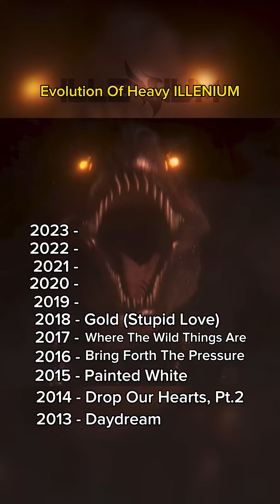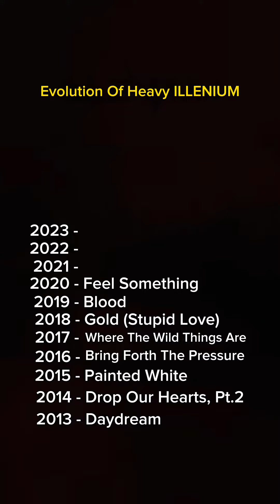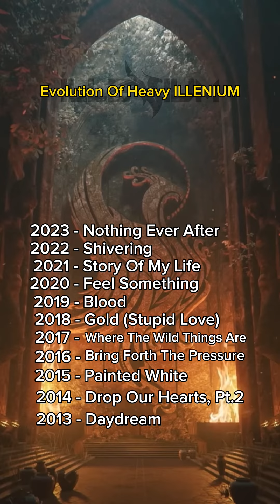Evolution Of Heavy ILLENIUM (2013 - 2023)